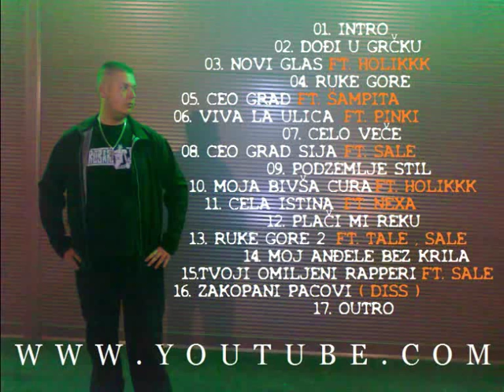14. Dobermann - Moj Andjele bez Krila